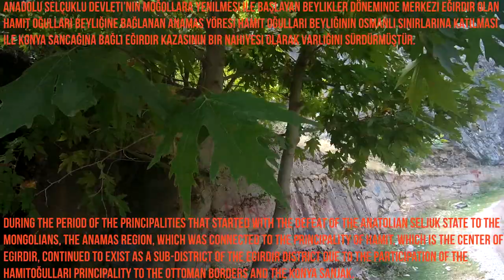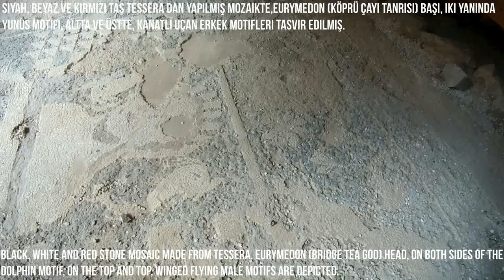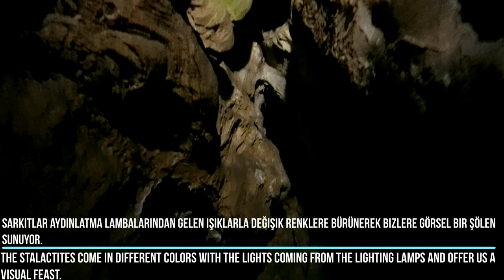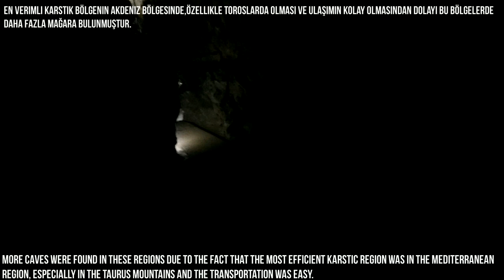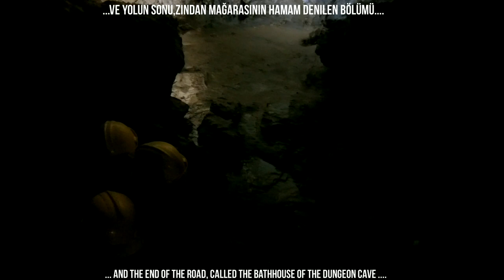ZİNDAN MAĞARASI-DUNGEON CAVE-AKSU /ISPARTA-TURKEY.Gezi Videoları 2019.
► ►Romalılar döneminden beri bilinen,Bizans döneminde zindan olarak kullanılan,tarihi Roma Köprüsü ,Eurymedon Kutsal alanı, Eurymedon Mozaği,buz tutmuş sarkıt ve dikitleri,olağanüstü güzellikteki doğası ile Isparta ilimizin Aksu ilçesinde bulunan Zindan mağarası bu videoda sizlere yaklaşık 1 saatlik görsel şölen sunuyor.Keyifli seyirler.
► ►► ►► ►► ►► ►ENGLİSH► ►► ►I► ►► ►
► ► Known as the Roman Empire,Used as a dungeon in the Byzantine period, the historical Roman Bridge,Eurymedon sanctuary, Eurymedon mosaic, icy stalactites and stalagmites,extraordinary beauty of the nature of the province of Isparta, Aksu district Zindan cave in this video offers you a 1-hour visual feast. Enjoyable views .

► ►Kanalımızda seyredeceğiniz tüm videolar , seyahate çıkmadan önce sizlere  rehber olabilmesi adına yayınlanmaktadır.Şimdiden iyi gezmeler.
► ►All the videos you will watch on our channel are published in order to be able to guide you before going on a trip.
► ► ►Diğer gezi videolarımız için takipte kalın.► ► ►